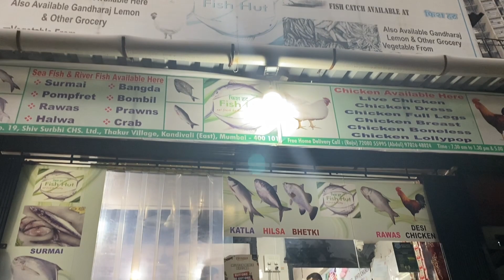বাঙালি দোকান থেকে মাছ কিনে ,বাজার করে আনলাম॥ আর মাছের ডিমের ঝাল রাধলাম॥